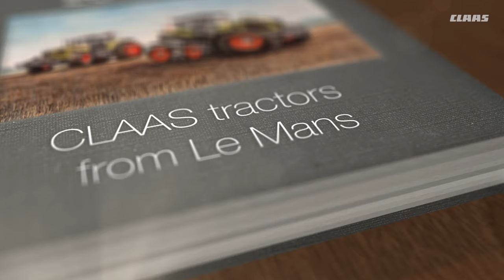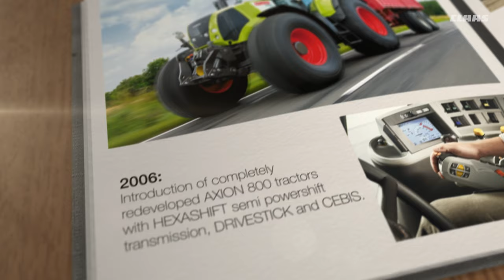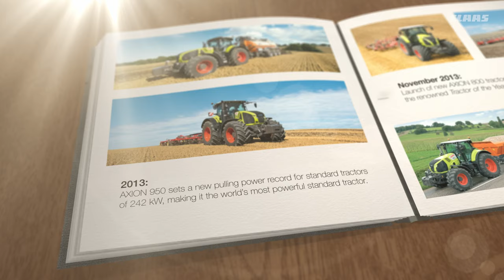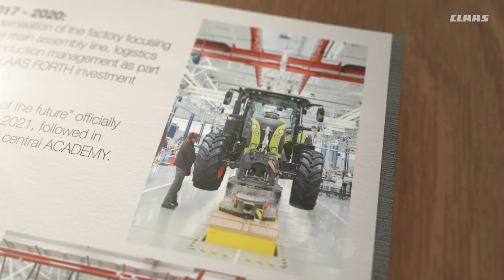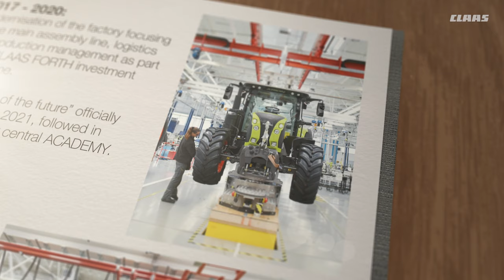Get ready for a time travel through 20 years of CLAAS tractors from Le Mans.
On 23 February 2003, Helmut Claas and Patrick Faure, member of the board of Renault S.A., signed the contract for the majority takeover of Renault Agriculture 🤝
One day later at the SIMA in Paris, it was made official: CLAAS was expanding from a harvesting technology specialist to a longliner.